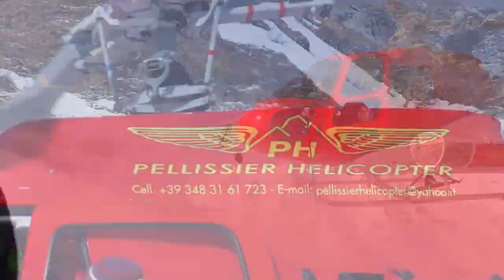heliski valgrisanche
ski e powder